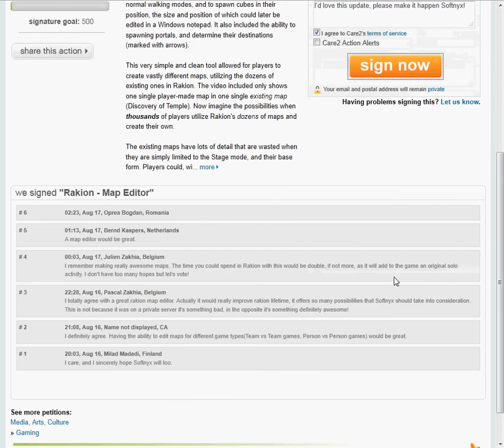How to sign the Map Editor petition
This video is a quick and clear how-to for signing under the petition, that also shows what the results are like. There's no more excuse not to sign if you agree and wish for the map editor to come!

NOTE: OF COURSE YOU NEED TO USE YOUR OWN ADDRESS INFO. I already saw someone signing with Barack Obama's address info, which I only used as an example since I don't know how US addresses are formulated. Just fill it in the best you can. It is only used for verifying that you are not making several signatures alone; only your name will be shown and not even that if you decide to hide it (tick the box).